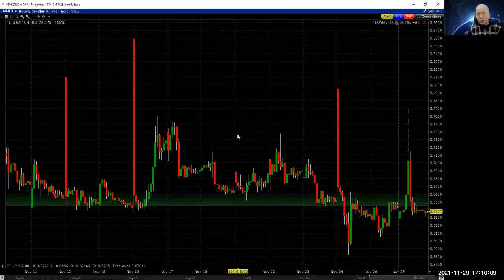11月 29 市场关门以后唐炜臻谈今天的市场我们如何在美国金融市场获利，现在哪些股票可以买